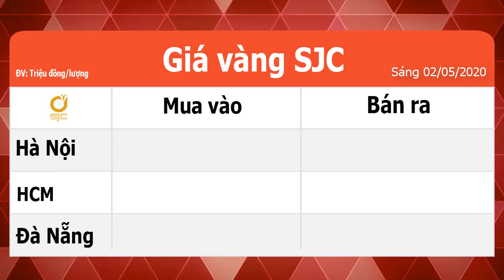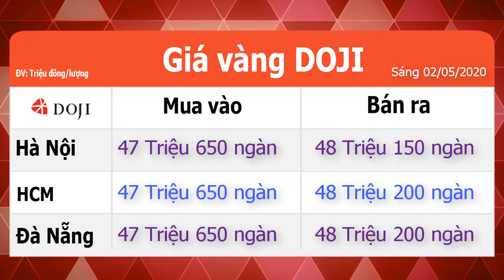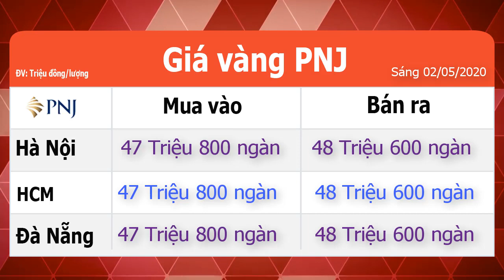Giá vàng hôm nay | Giá vàng sáng 2-05-2020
Mời bản xem bản giá vàng ngày 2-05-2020, cập sáng sớm.